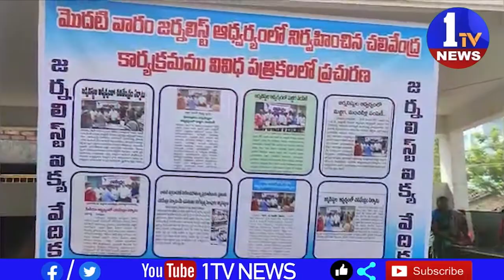కాకినాడ జిల్లా పీఠాపురం సినిమా సెంటర్ నందు ప్రింట్ & ఎలక్ట్రానిక్ మీడియా